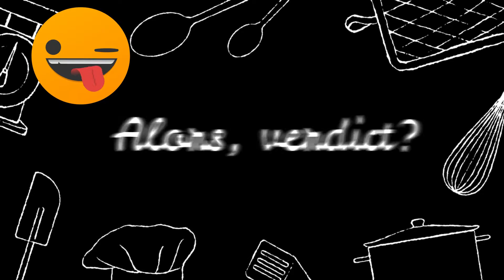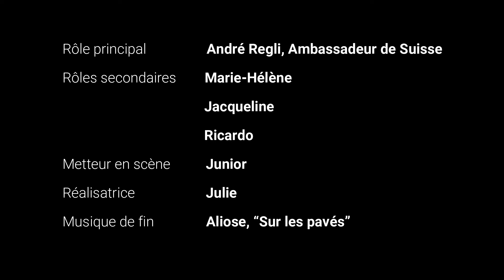La recette de la raclette Suisse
Découvrez l’histoire et la recette de la traditionnelle raclette Suisse, par l’Ambassadeur de Suisse au Portugal, Monsieur André Régli.